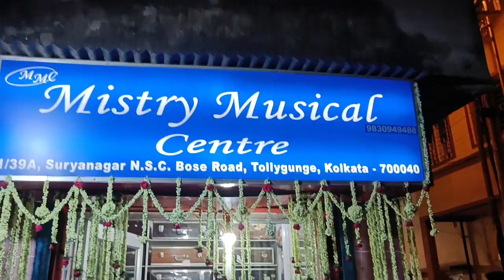Akshay trityar dine dekha holo pandit Ajay Chakraborty er songe🙏🙏||Vlog- 96